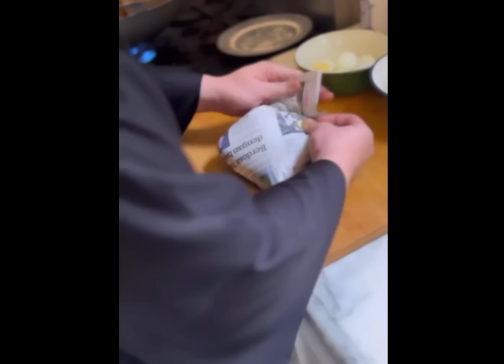Homecooked Nasi Kandar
Alhamdulillah ❤️❤️